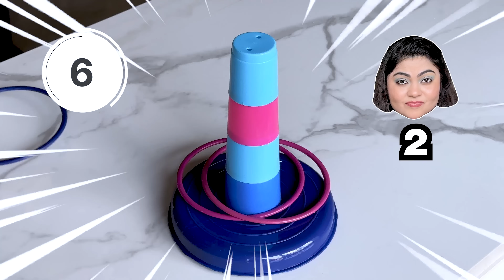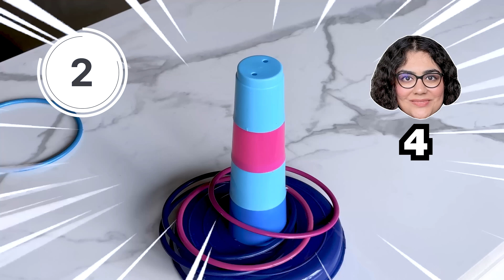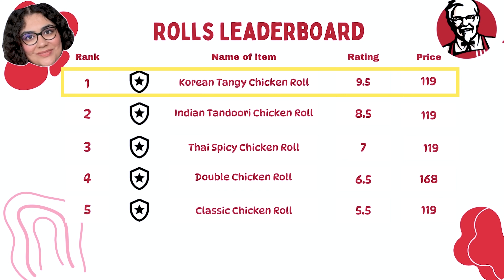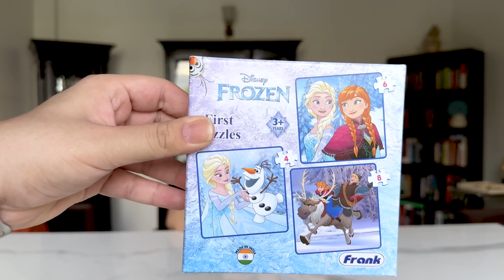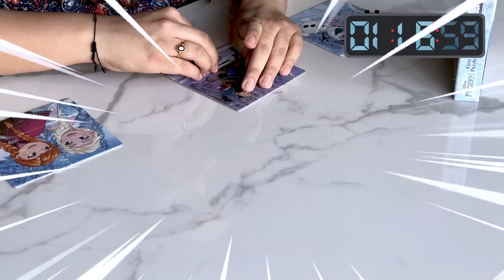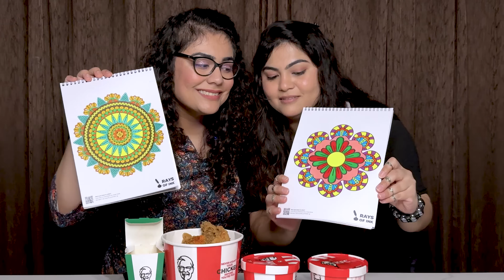Trying ENTIRE MENU of KFC! What your ideal KFC order needs to be?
-Ever wondered what the entire KFC menu tastes like? 🍗 We decided to go big and order *everything*—from their famous burgers 🍔 to crispy sides 🍟, delicious rolls 🌯, and indulgent desserts 🍰!

Join us as we take on this epic food journey where we dive into four mouth-watering categories: Burgers, Sides, Rolls, and Desserts. We’ll taste-test and rate each item to give you the lowdown on what’s absolutely worth sinking your teeth into and what you can skip. Whether you're a die-hard KFC fan or just curious about their menu, this video has something for everyone! From iconic Zingers to hidden flavor bombs 💣, we’ve got it all covered. 🍽️

Burgers We Tried
- Veg Krispers Burger — ₹299 🍔
- Crispy Tandoori Burger — ₹208
- Caribbean Spicy Burger — ₹219
- Zinger Pro Burger — ₹239
- Chicken Longer Burger — ₹219
- Classic Zinger Burger — ₹219

Sides We Tried
- Smoky Red Chicken — ₹124 🍗
- Chicken Popcorn — ₹115 🍿
- Hot and Crispy — ₹115
- Popcorn Chicken Rice Bowlz — ₹229 🍚
- Classic Chicken Rice Bowlz — ₹229
- Peri Peri Chicken Strips — ₹308
- Leg Piece — ₹125
- Zinger Fillet — ₹219
- Fries — ₹99 🍟

Rolls We Tried
- Korean Tangy Chicken Roll — ₹119 🌯
- Indian Tandoori Chicken Roll — ₹119
- Thai Spicy Chicken Roll — ₹119
- Double Chicken Roll — ₹168
- Classic Chicken Roll — ₹119

Desserts We Tried
- Chocolate Mud Pie — ₹128 🍫
- Coffee Mousse Cake — ₹128 ☕
- Chocolate Lava Cake — ₹108 🍰

𝙃𝙖𝙫𝙚 𝙮𝙤𝙪 𝙘𝙝𝙚𝙘𝙠𝙚𝙙 𝙤𝙪𝙩 𝙤𝙪𝙧 𝙎𝙀𝘾𝙊𝙉𝘿 𝘾𝙃𝘼𝙉𝙉𝙀𝙇?

SUPER FANS: Shop from YumChic!

Looking good while you eat is NOW POSSIBLE friends! Elevate your style with a dash of deliciousness with our 'YumChic' print! Because being chic is not just about fashion, it's also about savoring every flavor-filled moment with flair.